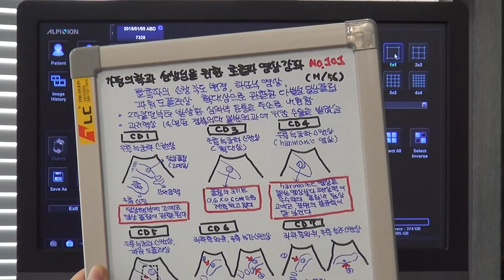김일봉 초음파 증례